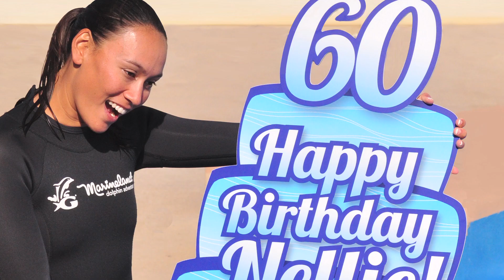Oldest dolphin celebrates 60 years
The world's oldest captive Dolphin, Nellie, turned 60 years old on Wednesday, February 28, 2013.